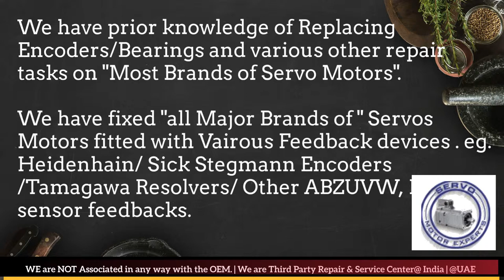B&R B & R BandR B+R Servo Motor Encoder Align Resolver Adjust -Repair Dubai UAE Oman Saudi Arabia